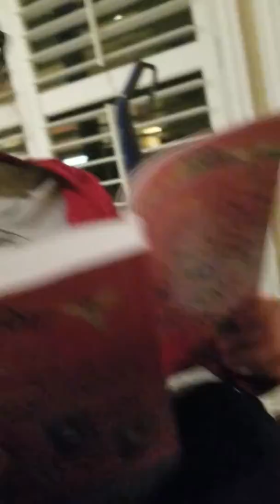Alexander hamilton!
Valentina performing to Hamilton